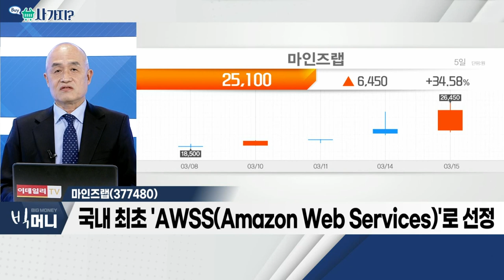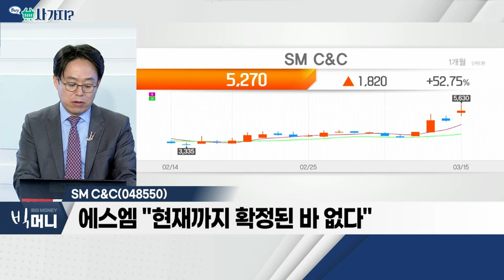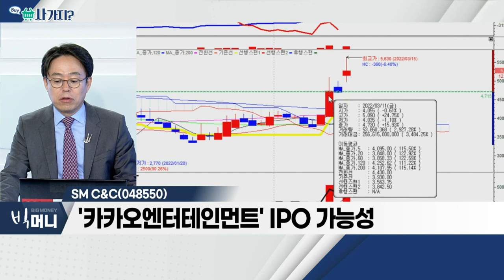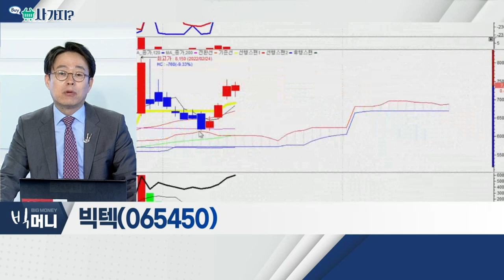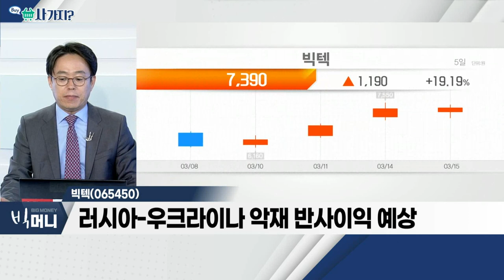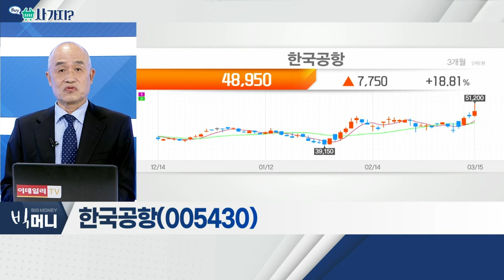마인즈랩, SM C&C, 빅텍, 한국공항_사가지 (20220315)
마인즈랩(377480)
- 구개 최고 수준의 AI 기술 보유
- 차기 정부 핵심 공약, 세계 최고 수준의 AI산업 목표
- 국내 최초 'AWSS(Amazon Web Services)'로 선정

SM_C&C(048550)
- 에스엠 지분 인수 관련 이슈 부각
- 에스엠 "현재까지 확정된 바 없다"
- '카카오엔터테인먼트' IPO 가능성

빅텍(065450)
- 국내 방위 시스템, 글로벌 시장 내 인정받아
- 러시아-우크라이나 악재 반사이익 예상

한국공항(005430)